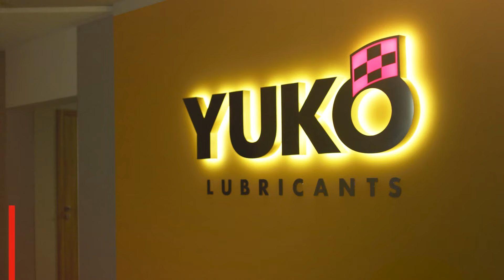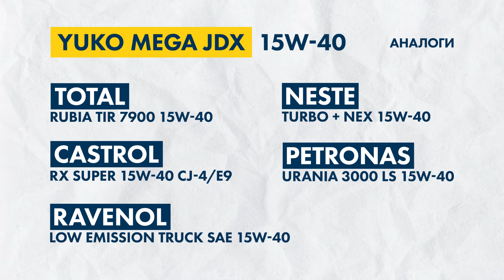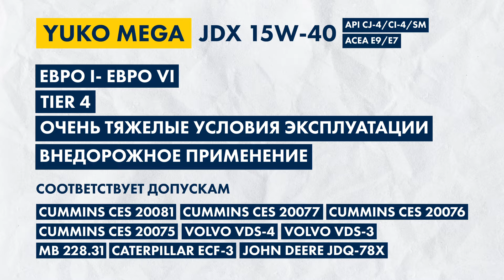Подбор моторного масла для аграрной, строительной и горнодобывающей техники. YUKO MEGА JDX 15W-40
Современная высоконагруженная аграрная, строительная и горнодобывающая техника как правило работает в очень тяжелых условиях эксплуатации.

В таких условиях работы многие потребители часто сталкиваются с повышенным угаром масла.

Как решить данную проблему и выбрать наиболее эффективный смазочный материал?

Сегодня мы поговорим о дизельных LOW SAPS моторных маслах для современной внедорожной техники, работающей в очень тяжелых условиях эксплуатации на примере масла YUKO MEGА JDX 15W-40, API CJ-4/CI-4/SM, ACEA E9, E7.

Данное масло предназначено для всесезонного применения в самых современных двигателях аграрной, строительной и горнодобывающей техники, которая работает в очень тяжелых условиях.

В рамках проекта YUKO Academy, Дмитрий Субботин, технический специалист по смазочным материалам, делится со зрителями пятилетним опытом по внедрению и применению смазочных материалов в промышленности, транспорте и сельском хозяйстве и рассказывает о максимально эффективные продукты для реальных условий эксплуатации.
Тайм-коды к этому выпуску:

0:00 YUKO Academy.
0:53 Тема номера. Смазочный продукт и его назначение.
1:51 О вязкостно температурных характеристиках.
2:14 Категория API и АСЕА.
2:59 Рекомендации по подбору малозольного дизельного моторного масла:  YUKO MEGА JDX 15W-40.
3:40 Испытания моторного масла в тракторах, карьерных самосвалах и другой внедорожной технике. YUKO MEGА JDX 15W-40.
3:49 Импортозамещение.
4:00 Упаковка.
4:12 Итоги.

🤝 Вы можете заполнить форму обратной связи на официальном сайте yuko.ua, позвонить на горячую линию в Украине 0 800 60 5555 или написать нам в онлайн-чат на сайте и в комментарии к этому выпуску - квалифицированный специалист с радостью ответит на все вопросы и обработает ваши пожелания и предложения.

Будет много интересной и, конечно, полезной информации, которая поможет сохранить ваши ресурсы, время и самое главное - вашу технику.

YUKO.UA